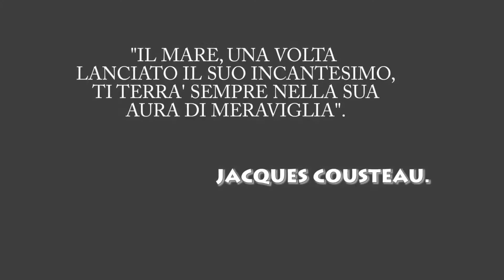Deep Blue il sesto continente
Descrizione
video e foto by MAXIMUMFLR